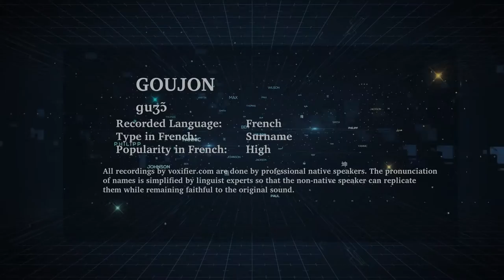How to Pronunce Goujon in French - Voxifier.com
This is the French pronunciation, popularity, and phonetics recording of the surname Goujon. The same name may exist in other languages with different pronunciations.